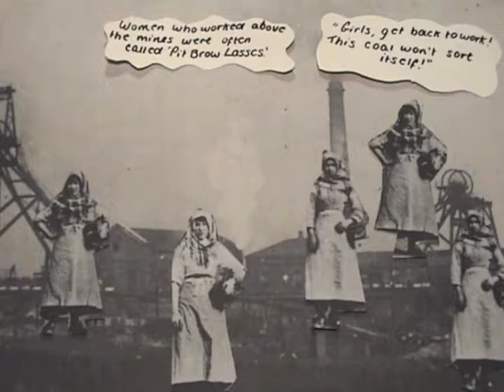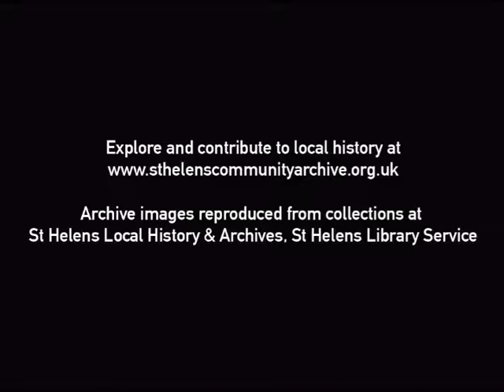1800s - Coal mining in St Helens booms (Cowley College Animation)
Year 9 pupils from Cowley International College created this animation as part of the Heritage Lottery Fund supported 'St Helens Community Archive' project for St Helens Local History & Archives (St Helens Library Service). The video was created at a workshop with Animation Nation on 27/03/2018.